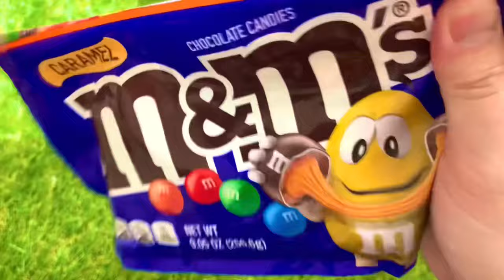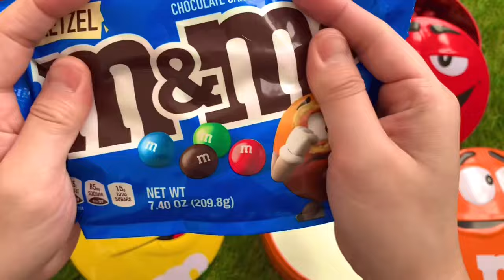Unpacking Lollipops! M&m’s red, Blue,Green ASMR❤️💙💚